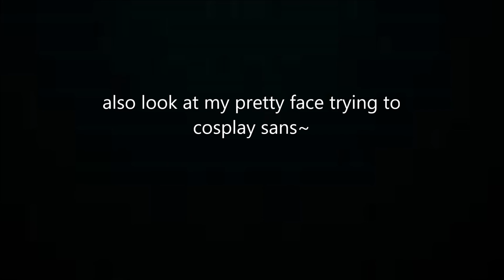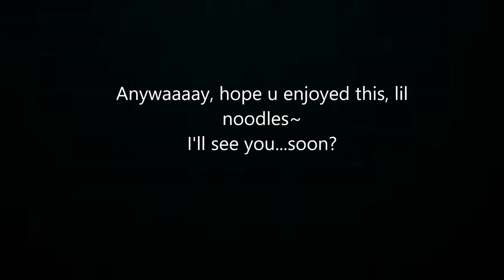Stronger Than You - Undertale [cover]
Hellooooo!

If you have no idea what Undertale is, it is an awesome game that you should definitely check out cause it'll give you lots of joy and feels.
(Yuppity-yup-yup, all the credit goes to Steven Universe, Rebecca Sugar and Estelle for the beautiful song, and to djsmell for the lyrics~ All I did pretty much was unleash my feels for sans -yes i am trash-)
There's more editing in this video yaaaaaay (i'm starting to get the hang of this okay be proud of lil ol' me)
You can also follow me on twittah : @smirkingdan

I hope you have an amazing day, baiii

NB : Yes my hair is green-ish, but it's only hair chalk (so that's why my tshirt is green as well) don't worry
NBB : Yes, there is a cupcake plaster on my thumb.. that's what you get for playing too much guitar :/